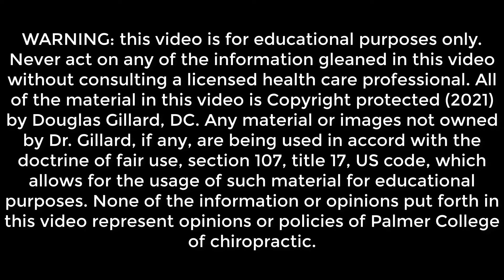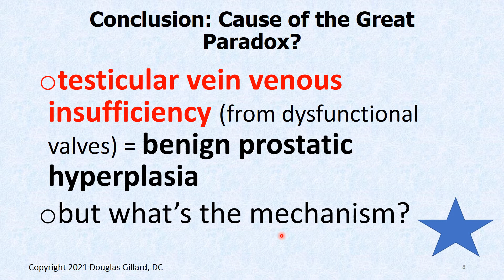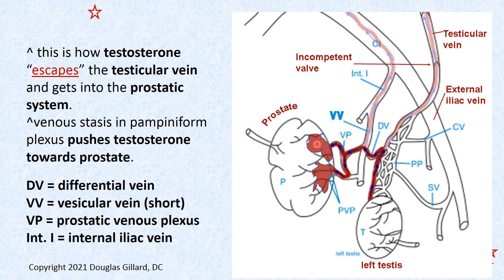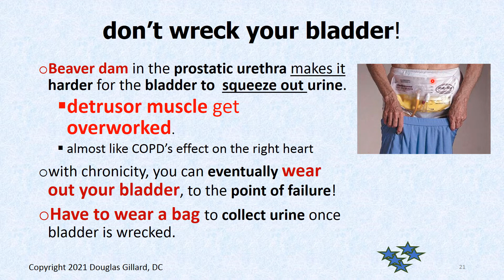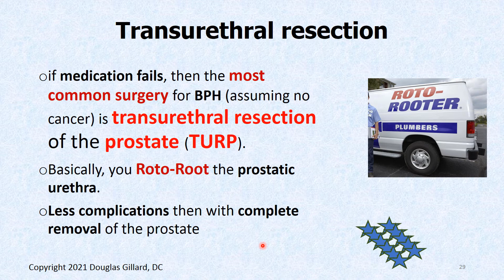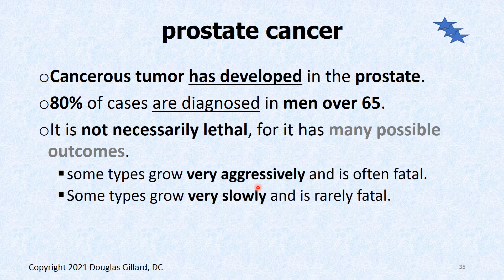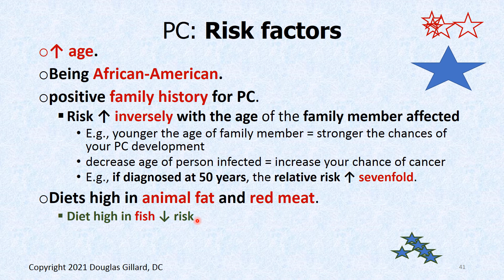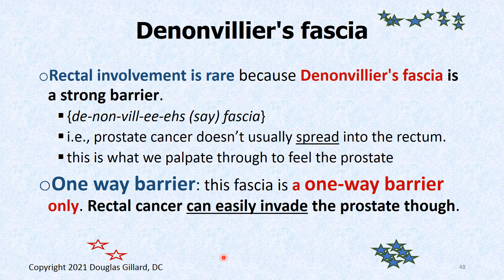GI-GU: (Wk9)(Tues)(Win21): Benign Prostatic Hyperplasia + Prostate Cancer part I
In this video will discuss, in depth, benign prostatic hyperplasia and look at some of the theories of why it happens, signs and symptoms, plus treatments. Will also start talking about prostate cancer.